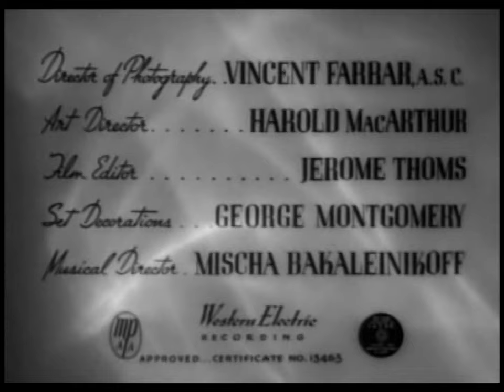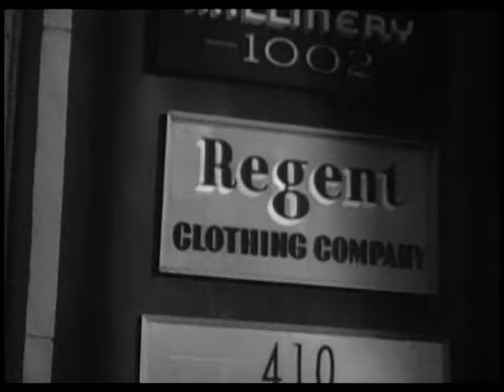THE CRIME DOCTOR'S DIARY (1949)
Dr. Ordway tries to prove that his patient was framed for arson.
** Director: Seymour Friedman
** Stars: Warner Baxter, Stephen Dunne, Lois Maxwell